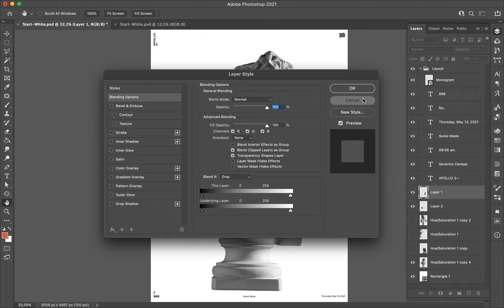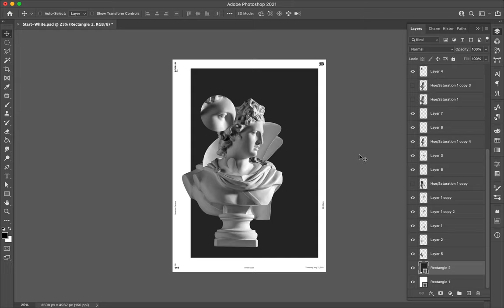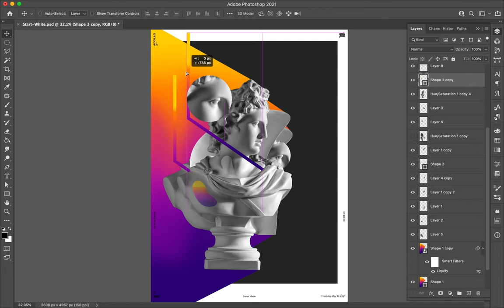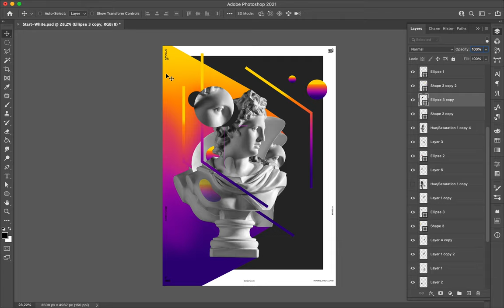Poster Speed Art 868 Path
Another 150ppi poster design where I improved the overall quality by spending more time working on it.